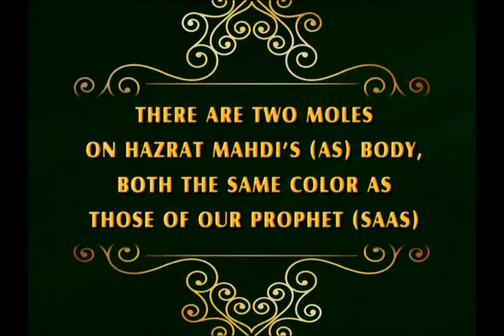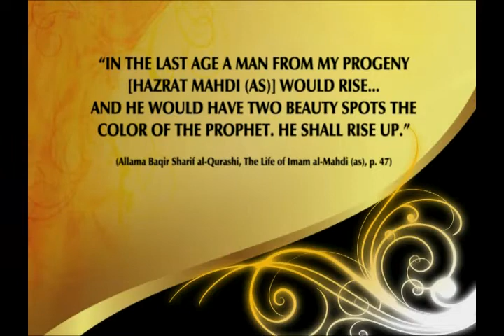the holy appearance that will identify hazrat mahdi asi 2 there are two moles on hazret mahdis asi